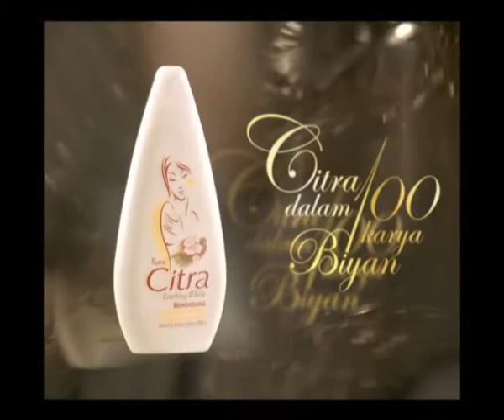Citra dalam 100 Karya Biyan (Mesty Ariotedjo)